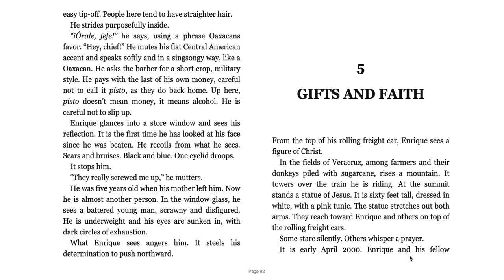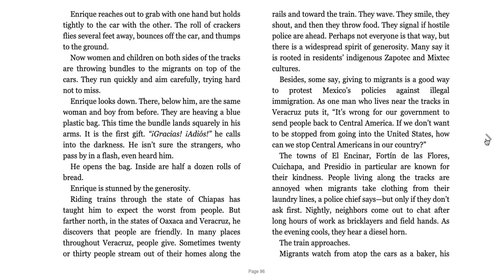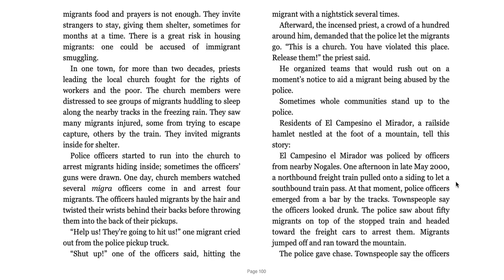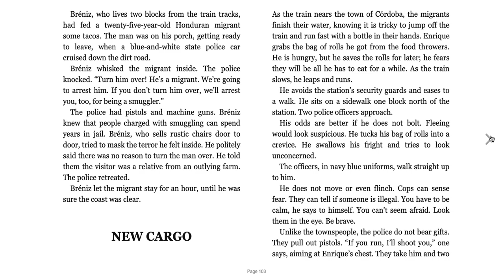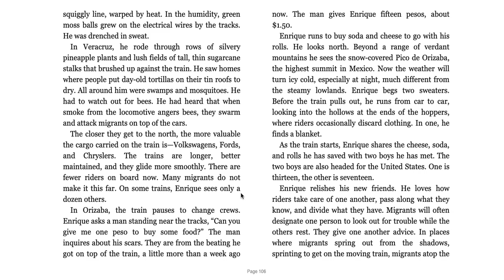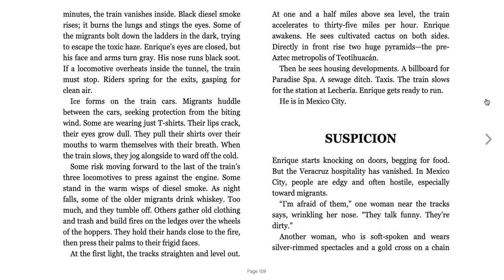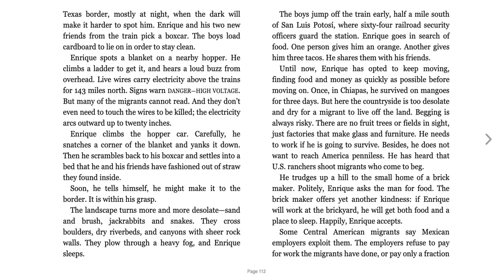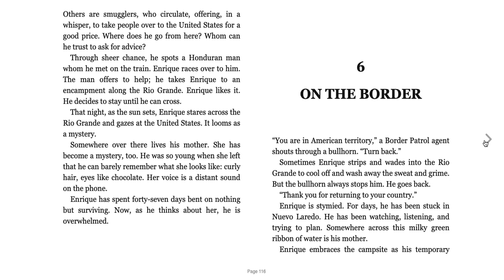Enrique's Journey chapter 5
Chapter 5 of Enrique's Journey, read aloud over the ebook text.